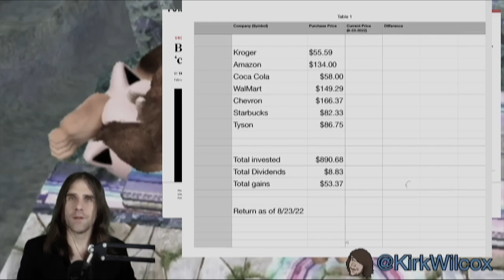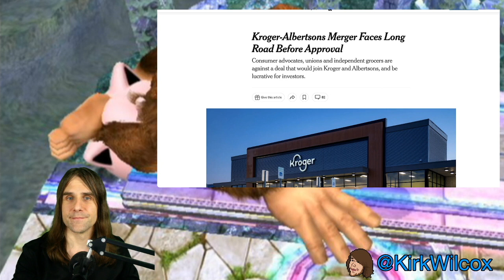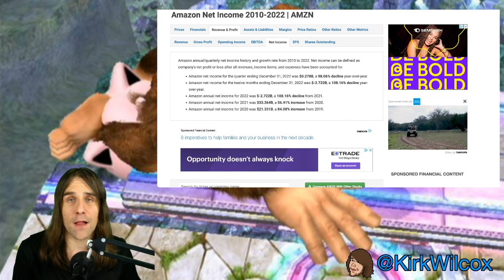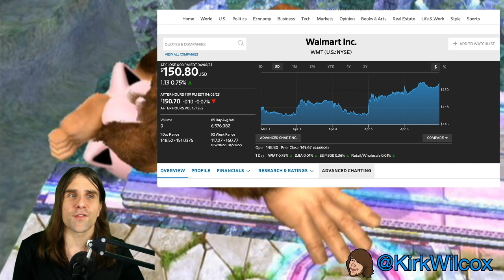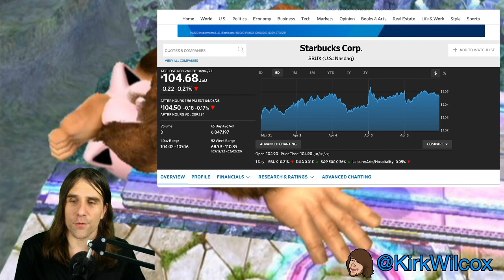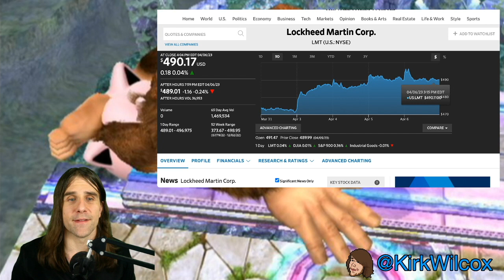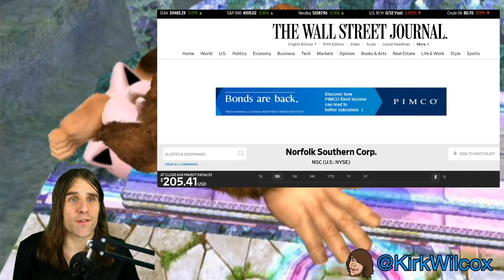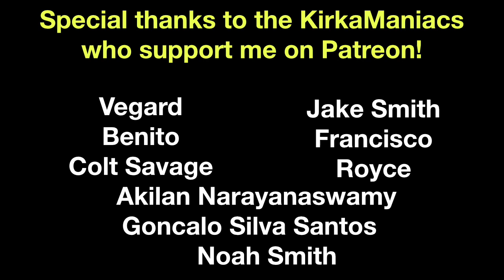Using Bernie Sanders rants as investment advice: Part II